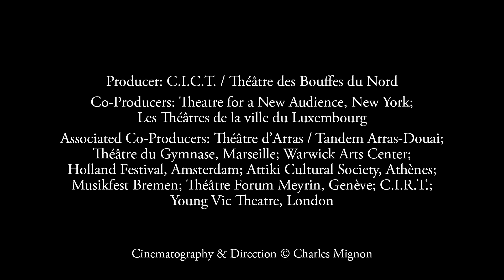Trailer: THE VALLEY OF ASTONISHMENT at Theatre for a New Audience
US Premiere
C.I.C.T. / Théâtre des Bouffes du Nord’s
THE VALLEY OF ASTONISHMENT
Written and directed by Peter Brook and Marie-Hélène Estienne
Featuring Kathryn Hunter, Marcello Magni, and Jared McNeill

Theatre for a New Audience, Polonsky Shakespeare Center
262 Ashland Place, Brooklyn

“As we explore the mountains and the valleys of the brain we will reach the valley of astonishment.”

Imagine a world where every sound has a color. Where every color has a taste. Where the number 8 is a fat lady. This breathtaking new play explores the fascinating experiences of real people who see the world in a radically different light.

THE VALLEY OF ASTONOISHMENT is a kaleidoscopic journey into the mysteries and wonders of the human brain, inspired by years of neurological research, true stories, and Farid Attar’s epic mystical poem “The Conference of the Birds.”